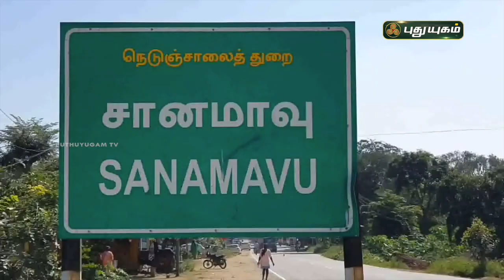கிராம மக்களுக்கு தண்டோரா மூலம் எச்சரிக்கை | ஓசூர் | செய்தித் துளிகள் | PuthuyugamTV